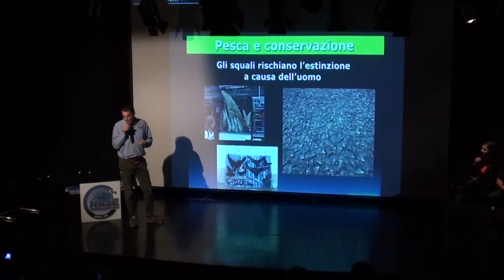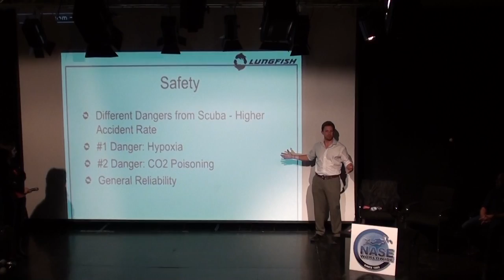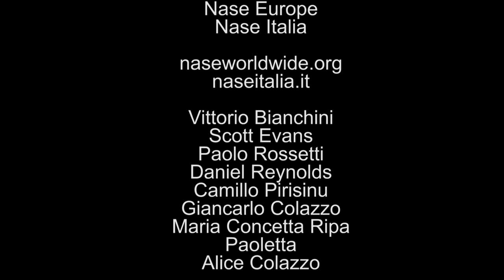16 Nov 2013 - Zola Predosa (BO) - NaseInTour i meeting di Nase Italia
Piccolo scorcio del grande successo del Meeting di NASEinTour dello scorso sabato 16 novembre che ha visto la partecipazione di oltre 140 appassionati, provenienti da tutte le Regioni d'Italia.
La presenza dei più alti quadri di NASE Europe è stata affiancata dal General Manager di NASE Worldwide, Scott Evans. Scott si è dichiarato entusiasta per l'affetto e l'attenzione con i quali è stato seguito l'Evento in questione. Ospiti importanti e relazioni qualificate hanno reso la giornata istruttiva e motivante.
Con numerose novità NASE si presenta al nuovo anno, pronta per essere in prima fila nella diffusione e nello sviluppo della nostra meravigliosa attività.
Nuovi materiali, servizi più moderni e corsi qualificati a disposizione di tutti i nostri Membri che, in qualità di Educatori, vorranno "fare la Differenza".

Persino un nuovissimo Rebreather, che avvicina il popolo dei subacquei ad un modo nuovo di esplorare l'Ambiente Sottomarino.